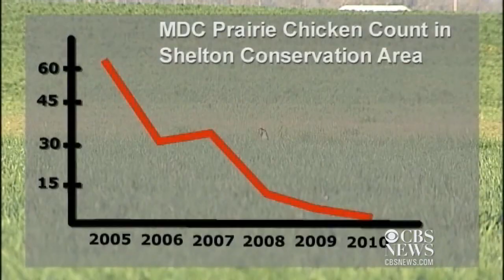Lonesome Chuck calls for a mate he may never find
Visitors of Lockwood, Mo., have dubbed one of the last prairie chickens in the area "Lonesome Chuck" for his mating calls that may never be returned.  The department of conservation says extreme weather and expanding farmlands are threatening the existence of the entire species. Nathan Vickers reports.